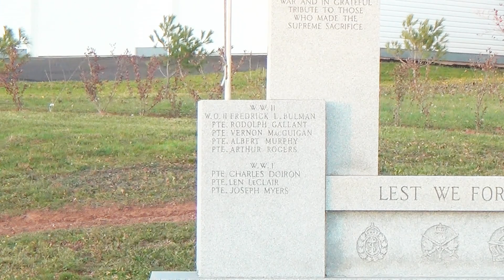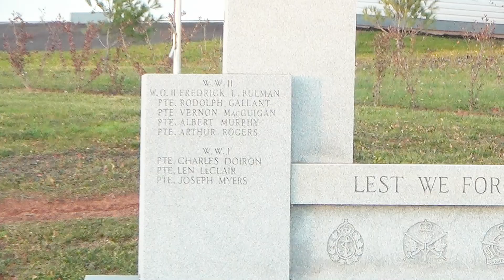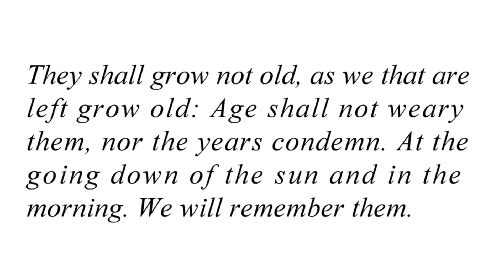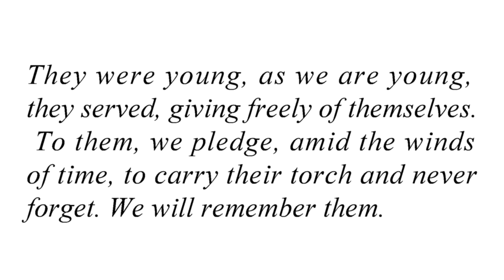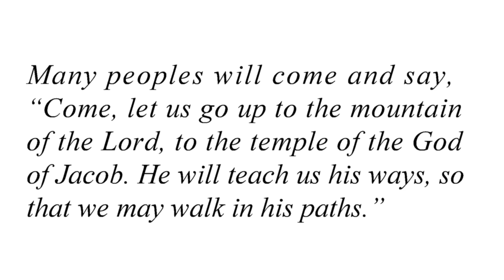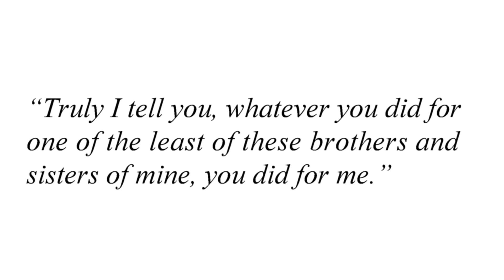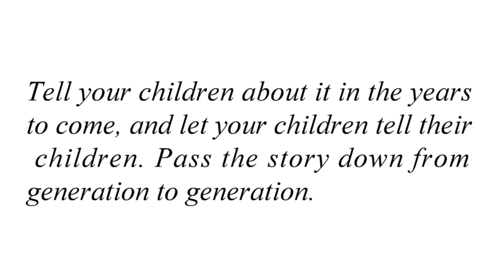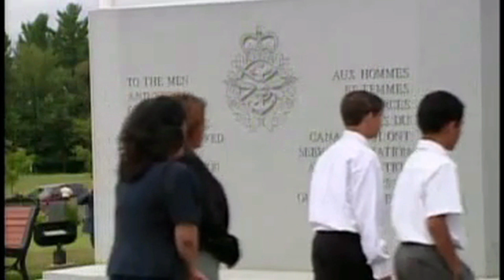Remembrance Sunday Service 2021